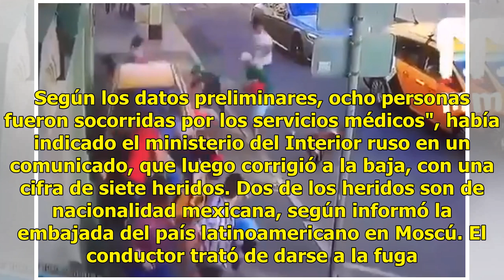Video: Así atropellaron a los dos mexicanos en Rusia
Moscú, 16 Jun 2018 (AFP) - Un conductor de taxi embistió e hirió este sábado con su coche a siete personas, dos de ellas de nacionalidad mexicana, en el centro de Moscú, indicaron las autoridades que precisaron que el hombre, que habría perdido el control del vehículo, fue detenido. El taxi que atro...